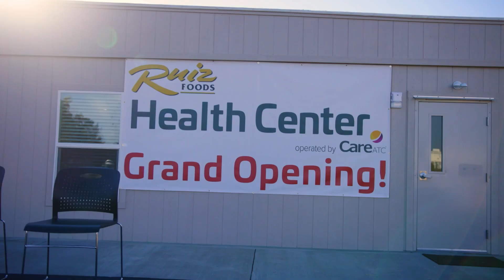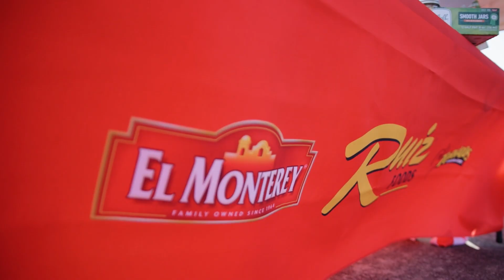MEADE AGENCY: VIDEO PRODUCTION COMPANY | Florence County Progress - Ruiz Foods Health Center